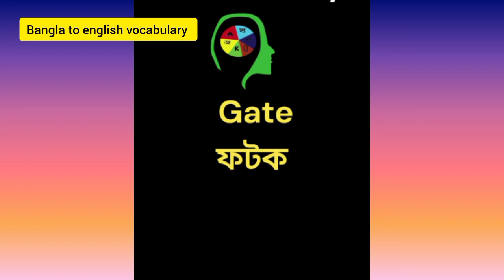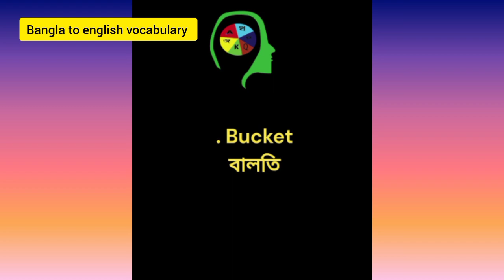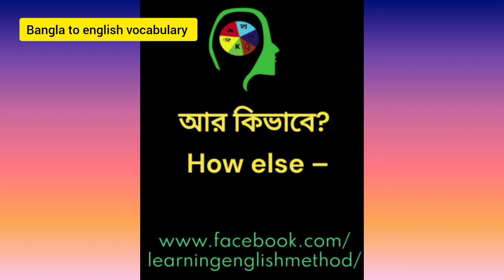ইংরেজিতে কথা বলার সহজ উপায় | Easy way to speak English ..episod-2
let's Practices againc - Bangla To English Short Sentences||episod-1 || Repeat After me to learn spoken English.Speak with ease, learn Spoken English.It's not just about the language, it's about the communication - Spoken English.Learn the language you wantFor a better speaking skill#englishsentences reels2023 english b#reelsvideo spokenenglish ইংরেজিতে কথা বলার সহজ উপায়   ইংরেজি কথোপকথন. ইংরেজি ভাষা শিক্ষা. ইংরেজি ভাষা শিখুন. ইংরেজি শেখার সহজ উপায় .ইংলিশ শেখার সহজ উপায়. english language.learn english.english language.learn spoken english english. vocabulary. english sentence. speaking english. english practice. english class. learn english language in bangla. bangla to english. english to bangla. learn speak to english english learn.